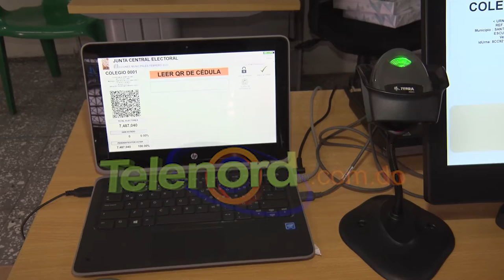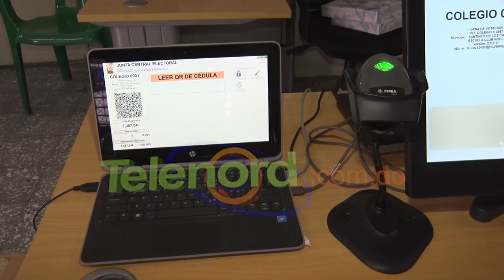Voto será automatizado en SFM; otros municipios de la provincia Duarte de forma manual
Michel Frías, de la Junta Electoral, ofreció detalles de la modalidad de votación en las próximas elecciones del 16 de febrero.

Asegura continúan en los preparativos del próximo 16 de febrero de cara a las elecciones municipales y evitar contratiempos.

"Somos de los municipio en los que se utilizará voto automatizado incluyendo los Distritos Municipales, sin embargo los demás municipios que componen la provincia Duarte será utilizado el voto con boletas físicas", expresó Frías.

Agrega  "Todo marcha de forma organizada, tendremos 367 colegios electorales".

La Dirección de Elecciones y el Departamento de Logística de la Junta Central Electoral (JCE) inició este martes la distribución de las valijas que contienen los materiales a utilizarse en las elecciones municipales del 16 febrero.

Las valijas de hoy serán enviadas a las juntas electorales de la línea nordeste del país, cuyos materiales serán distribuidos en 512 colegios electorales de la zona.